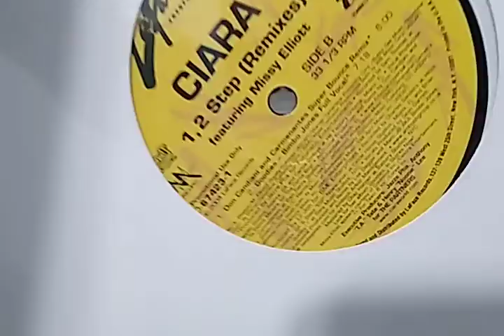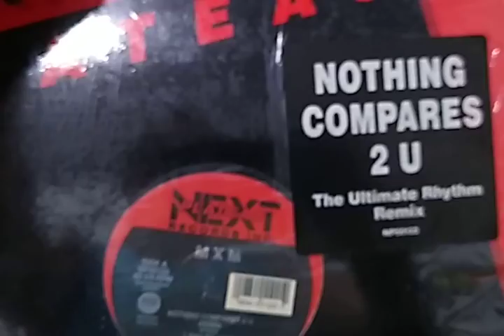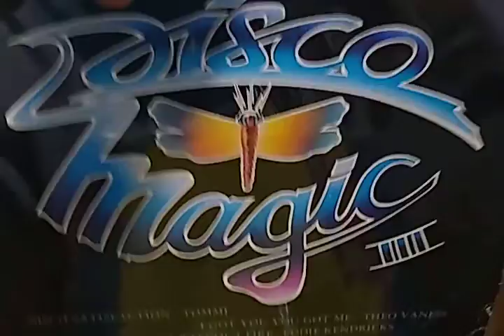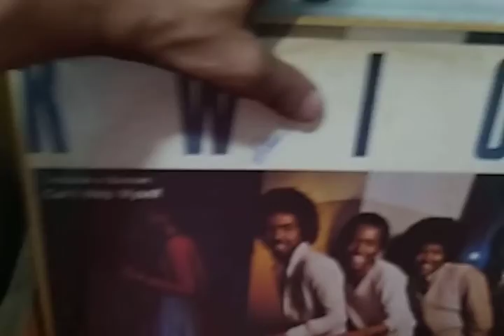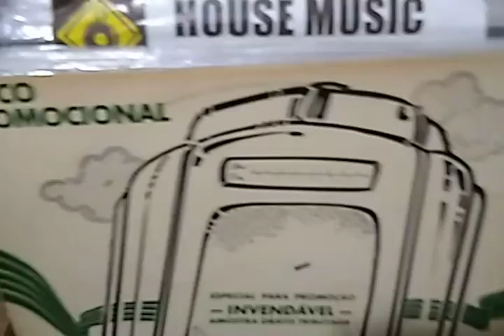Prévia do Leilão da 12 Inches Brasil (22/04). Link na descrição do vídeo.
Hoje tem Leilão da 12 Inches Brasil. Imperdível!

 Discos começando com lance inicial À PARTIR de R$10,00.

👉LPS, SINGLES e COMPACTOS variados pra você completar a coleção.
 👉Nesta sexta 22/04, às 18hs.👈
Clique neste link para participar:
👉 O cliente que arrematar mais discos, ganhará + 01 disco de brinde!

Convide os amigos e sejam bem vindos!